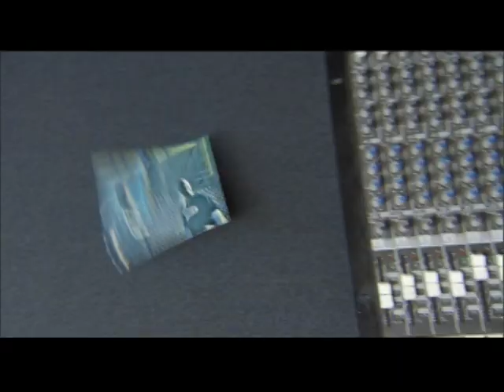Sunz of Soul-Be Like That.mpg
Sunz of Soul
The Situation

MP3 price: $9.99
(About MP3 downloads at CD Baby)

It's best described as thumping substantive sonic rhythms that aptly and completely encapsulates the urban situation.

1 Feelin U2 Rhyme Flow3 Soul Meeting4 Be There5 Interlude6 Make A Way7 So High8 Up To Speed9 Murda Rap10 Be Like That11 Never Knewtry this
albums you will love
SHAWN STRUGGLE: The Blak Supahero
VARIOUS ARTIST: Herb & Essence
JEWELS: The Self Outside Project
SUNZ OF SOUL: Birth of a Movement
ANONAMAS: Truth Thru Fiction
genres you will love
Hip-Hop/Rap: Hip Hop
Hip-Hop/Rap: East Coast
Type: Lyrical
By Location
USA: Washington DC
Recommended if you like ...
The Roots
Slum Village
A Tribe Called Quest
links
our MySpace page
Sunz of Soul
Apple iTunes
Emusic
PassAlong
Tradebit
PayPlay
GroupieTunes
notes
Sunz of Soul is a pure, hip-hop group, a creative brand of hip-hop music and an authentic hip-hop sound that embodies the spirit of the quiet storm that will be known years from now as the hip-hop renaissance period. The group consists of Black Mamba and Jewels. Both members are D.C. area natives and are interchangeable parts that work in unison to keep their brand of hip-hop innovative and edgy while keeping samples tantalizingly ambiguous to the naked ear.